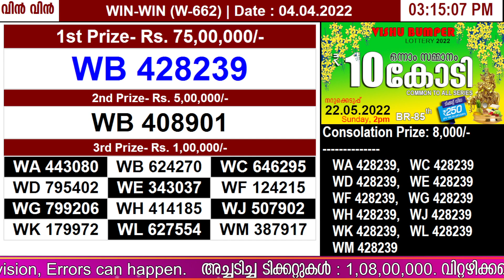KERALA LOTTERY WIN-WIN W-662 | LIVE LOTTERY RESULT TODAY 04/04/2022